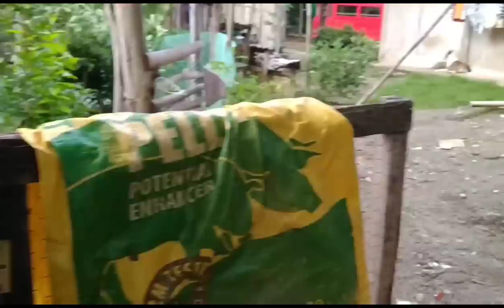Planting And Planning